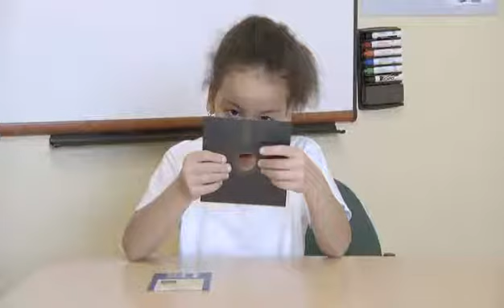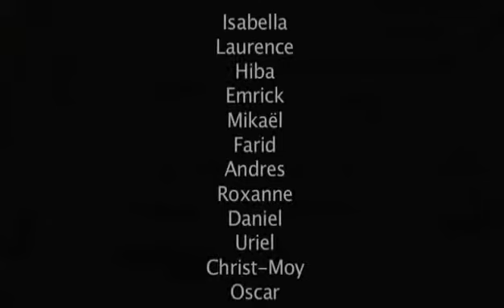Une disquette c'est quoi ça?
Divers objets technologique d'un passé pas si lointain sont montrés à de jeunes enfants pour qu'ils puissent en identifier la fonction... pas toujours évident. ;-)